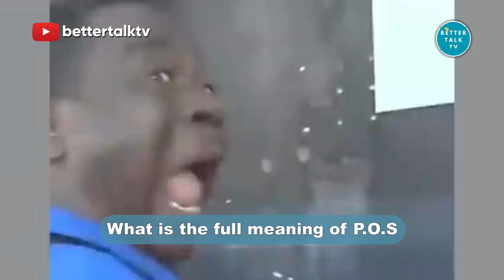Funny Nigerian street interviews 2023 - Street quiz | win prize money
Welcome to this Funny Nigerian street interviews 2023! In this video, we hit the streets of Abuja to ask random people fun and mind-boggling questions in exchange for a cash prize. The catch is that they only have a few seconds to answer, and the questions are not your typical quiz questions.

Watch as the contestants rack their brains trying to answer questions such as "What is the first capital City of Nigeria?" or "How many times can you subtract 10 from 100?" Their reactions are priceless, and you won't be able to resist laughing at their responses.

The best part of the Nigeria Street Quiz is the cash prize. Watch as the contestants light up with excitement when they hear they have won some money. It's amazing how a Thousand Naira can make their day.

Don't miss out on the fun as we bring you a video full of laughter, excitement, and knowledge. Tune in now and see if you can answer the questions before the contestants. Who knows, you might just win some cash too!